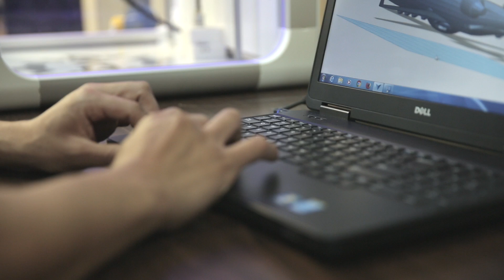Aviation Maufacturing Program Video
A video describing the Aviation Manufacturing program at Ivy Tech Community College.